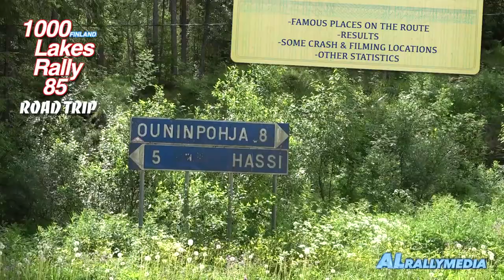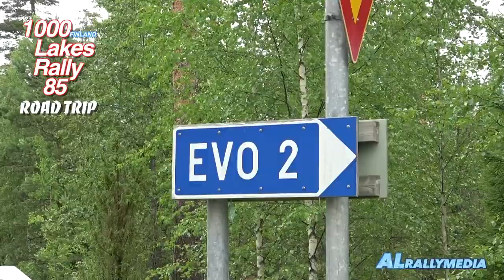1000 Lakes Rally 1985 Road Trip Trailer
Coming to this channel: 1000 Lakes Rally 1985 Road Trip.

When WRC Neste Rally Finland 2020 has been canceled, it's a good time to look back and explore what the route looked like in 1000 Lakes Rally 1985, the era of legendary group B.
All stages onboard, famous places and some beautiful scenery along the road section. Interesting statistics, like some crash locations, results and TV filming locations. Filmed on summer 2020.
Total distance in this rally 1422 km, special stage distance 458 km. Great route adventure!

List of special stages 1985:

SS1 Laajavuori
SS2 Humalamäki
SS3 Urria
SS4 Ehikki
SS5 Ouninpohja
SS6 Päijälä
SS7 Poikuskulma
SS8 Pihlajakoski
SS9 Hassi
SS10 (canceled before the race)
SS11 Saalahti
SS12 Ruuhimäki
SS13 Myhinpää
SS14 Sirkkamäki
SS15 Jouhtikylä
SS16 Kalliokoski
SS17 Äijälä
SS18 Valkola
SS19 Kuukanpää
SS20 Harju
SS21 Pöykky
SS22 Korpiaho
SS23 Painaa
SS24 Ouninpohja2
SS25 Päijälä2
SS26 Mattila
SS27 Torittu
SS28 Vesijako
SS29 Evo
SS30 Iso-Evo
SS31 Kostila
SS32 Tyrynkylä
SS33 Ohtinen
SS34 Vahteristo
SS35 Välkkilä
SS36 Raitoo
SS37 Vahonen
SS38 Krääkkiö
SS39 Ekojärvi
SS40 Maso
SS41 Perämaa
SS42 Pentinmaa
SS43 Pengonpohja
SS44 Sarvana
SS45 Murole
SS46 Hursti
SS47 Väärinmaja
SS48 Huhtia
SS49 Ehikki2
SS50 Sahloinen
SS51 Kuohu

Total 50 stages, when SS10 was canceled.